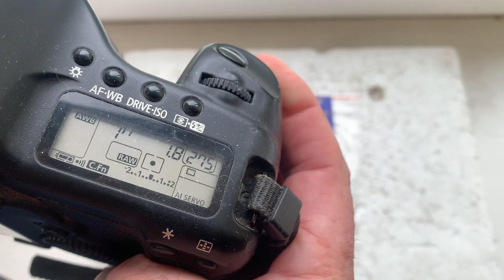M42-Canon с Одуванчиком Лушникова. (Для Сергея Н.)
M42-Canon с Одуванчиком Лушникова.
Для:
Carl Zeiss 135mm/f1.8
Для покупки и консультаций:
Андрей Курьянов
Украина